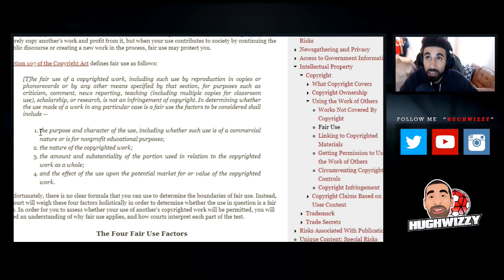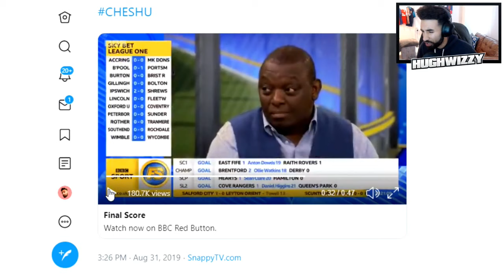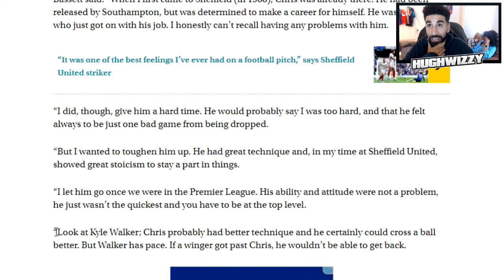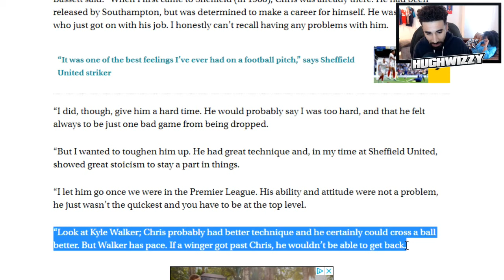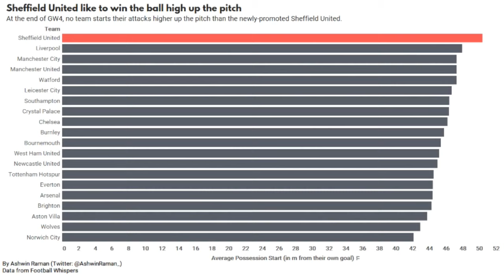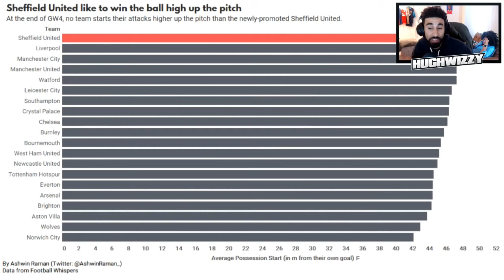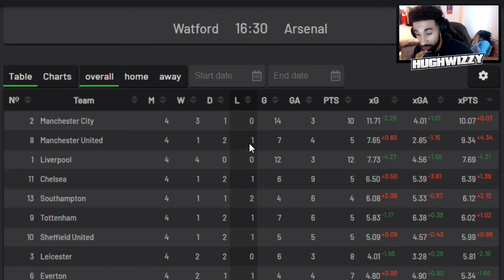MEET CHRIS WILDER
MEET CHRIS WILDER, SHEFFIELD UNITED MANAGER

- Periscope - hughwizzy